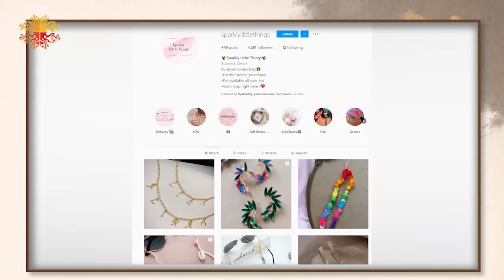إكسسوارات مصنوعة بإتقان وجمال ..وبيحملوا بصمة مميزة..مع ياسمينا الكردلي | موهبة وفكرة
لقاء مع ياسمينا_الكردلي ..عن صناعة الاكسسوار وشغفها

تقديم